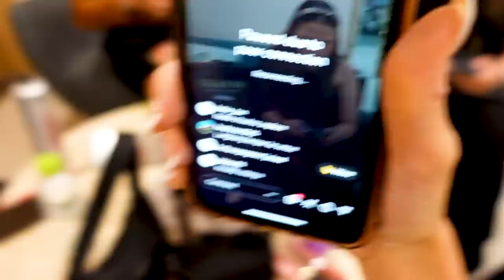Pasukan Indonesia menyerbu Miss Grand International 2023 ! PART 1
Bersama terbang ke Vietnam untuk mendukung Ritassya Wellgreat.
Malam Grand Final Miss Grand Internasional 2023 yang penuh dengan kejutan.
Indonesia bangga padamu Ritassya!